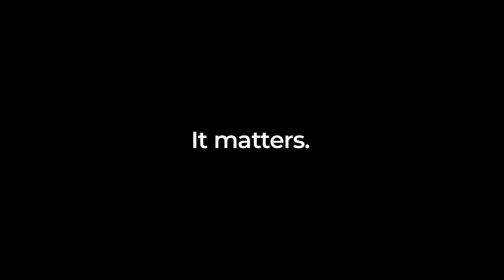Journalism matters | World News Day 2019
In an age of fake news and misinformation, getting the facts right and tracking down the real story have become increasingly important.

Celebrate Journalism with us on 28th September 2019 with other newsrooms from around the world.

About World News Day:
World News Day celebrates the work of professional news organisations and the impact they make on the communities they serve.  In an age of fake news and misinformation, World News Day aims to raise public awareness of the critical role that newsrooms and journalists play in providing the public with credible and reliable news and views, to help people make sense of – and improve – the rapidly changing world around them.